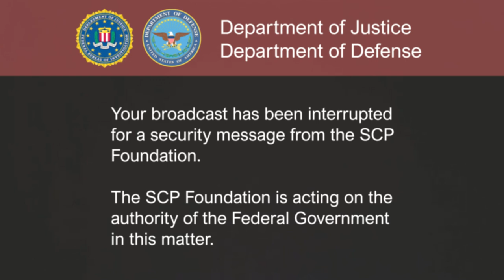SCP-682 Escape - SCP EAS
Based on "SCP-682" by Dr Gears and Epic Phail Spy, from the SCP Wiki.